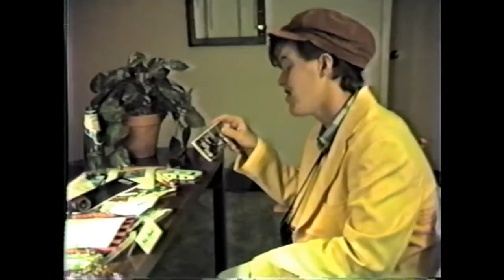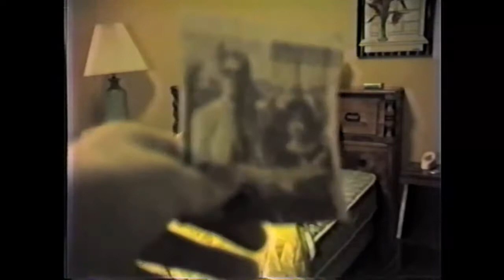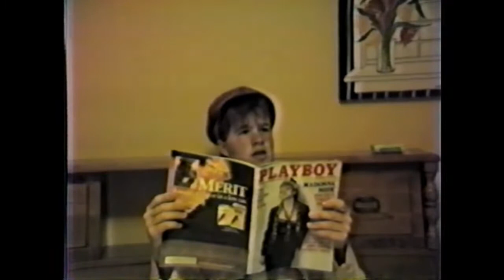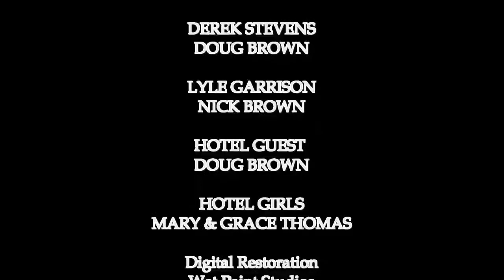Connected With the Case (Movie)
Connected With the Case. The year was 1986. My older brother and I made a movie. Armed with a JVC camcorder that was connected to a large VCR, we made a masterpiece. The original VHS cassette tape was buried deep in a basement for 36 years. Digitally remastered. Parental guidance suggested.